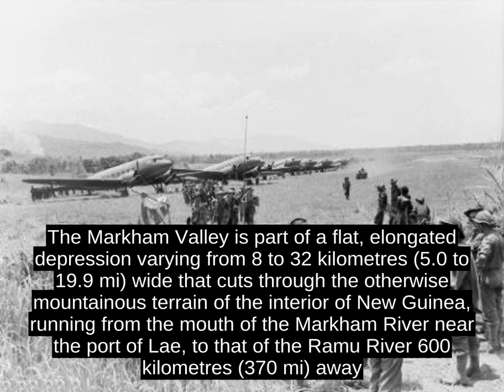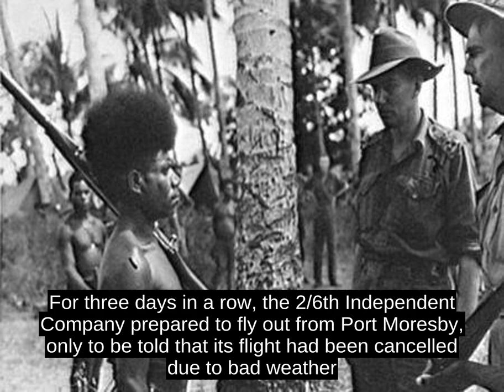Battle Of Kaiapit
The Battle of Kaiapit was an action fought in 1943 between Australian and Japanese forces in New Guinea during the Markham and Ramu Valley - Finisterre Range campaign of World War II